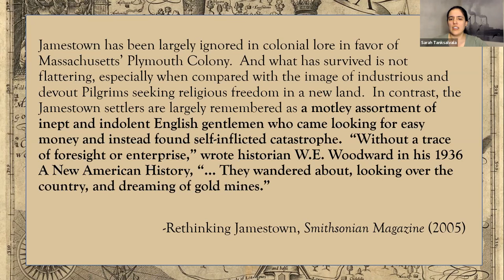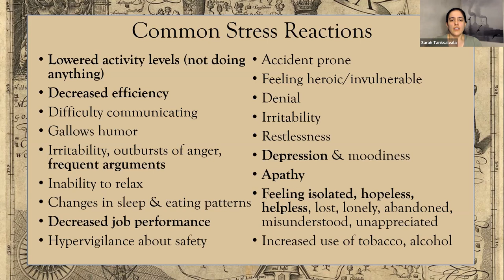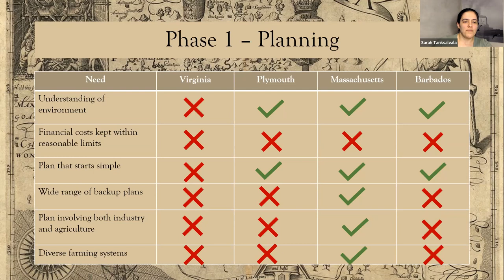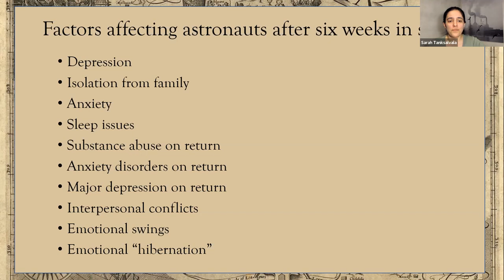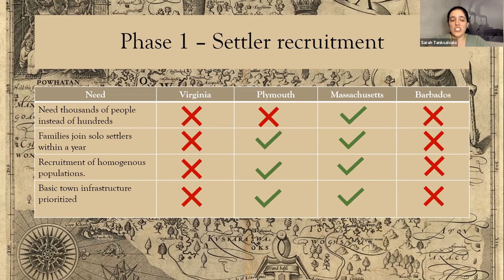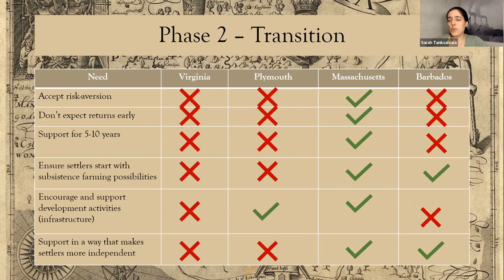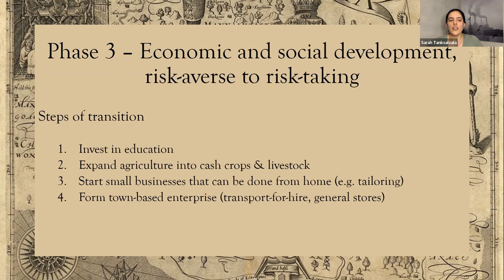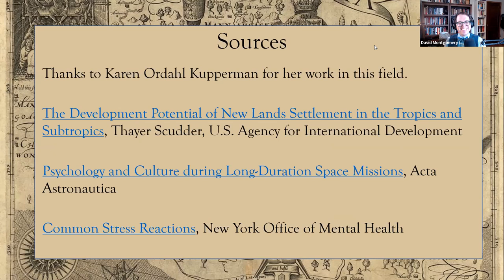Sarah Tanksalvala of Rejects and Revolutionaries Presents: After Crossing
Regardless of century or culture, the first years of a new settlement have historically been characterized by the same challenges and patterns. Join Sarah Tanksalvala as she discusses the first years living in an unfamiliar environment, and uses this newfound understanding to re-evaluate the earliest years of American history.